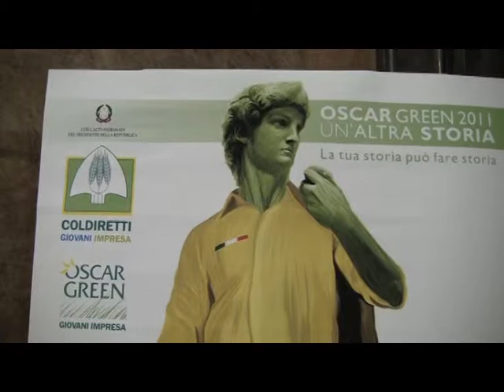verdura fresca a casa in 12 ore agricantalupo bergamotv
servizio per la premiazione di Livio Cantalupo giovane agricoltore che si è aggiudicato un premio Oscar Grenn.